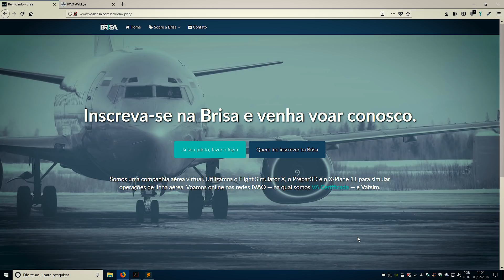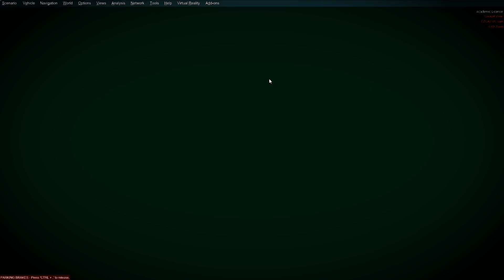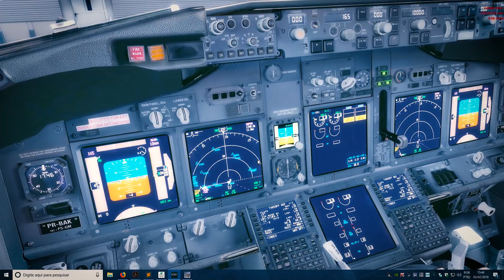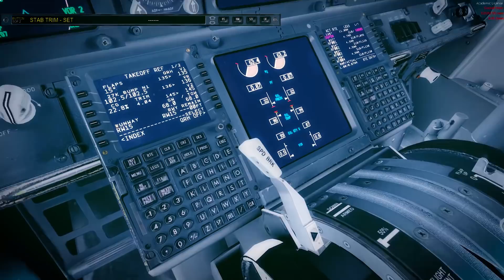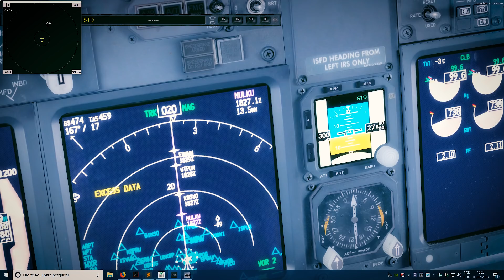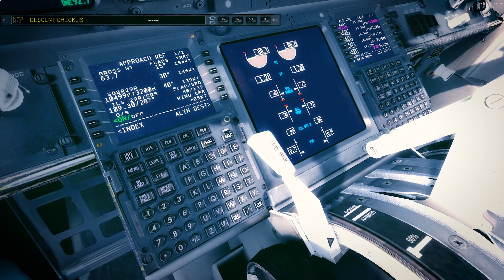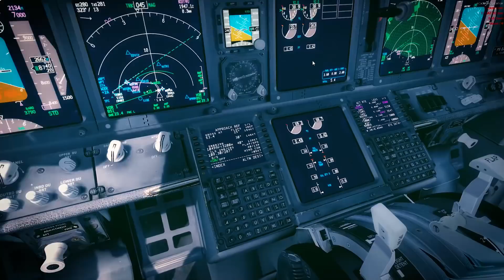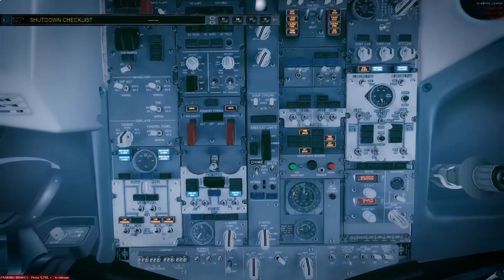DIÁRIO DE BORDO #1 — BRI5120 (SBJV/SBBR) 737-800 NGX IVAO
Matricule-se no Curso de Piloto Virtual. Acesse e garanta já a sua vaga.
Seja membro do canal e receba benefícios exclusivos. Acesse e veja como participar.

Voo completo pela Brisa (online na IVAO). BRI5120, de Joinville a Brasília, com Boeing 737-800 NGX da PMDG. Este é o primeiro vídeo da nova sessão Diário de Bordo. Curta, comente e compartilhe!

= = = = = = SIMULADOR = = = = = =

ORBX FTX Global Base Pack + ORBX FTX Global Vector + ORBX FTX Global openLC South America

= = = = = = COMPUTADOR = = = = = =

Intel i7-4790k 4.4 GHz + Water cooler Corsair H110
Gigabyte GA-Z97X-Gaming 5
Gigabyte GTX 980 Gaming 1 4GB GDDR5 256-bit
Corsair Vengeance 16GB DDR3 1866 Mhz
SSD Samsung Evo 850 500GB (Windows + P3Dv4)
SSD Kingston Hypex 240 GB (FSX Steam + X-Plane 11)
HD Seagate Barracuda 3TB 7200 64MB (programas, arquivos e backup)
Fonte Seaventeam 850w 80% PFC ativo
Gabinete Themaltake Urban S31

= = = = = = APOIA.Se = = = = = =

Se o conteúdo disponibilizado aqui no canal Aviação Virtual Para Iniciantes e também no site é relevante para você, que tal contribuir mensalmente com a sua manutenção?

Ao apoiar o Aviação Virtual Para Iniciantes na plataforma APOIA.se, você passa a ter benefícios exclusivos e concorre a sorteios de add-ons originais todos os meses.